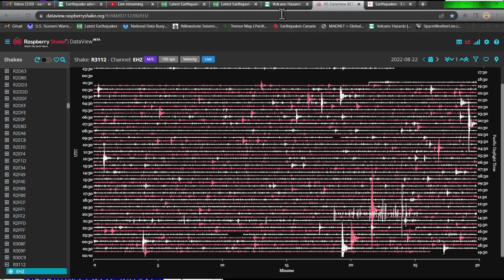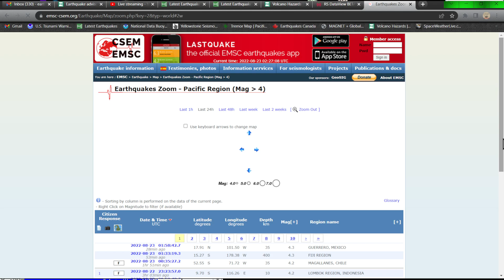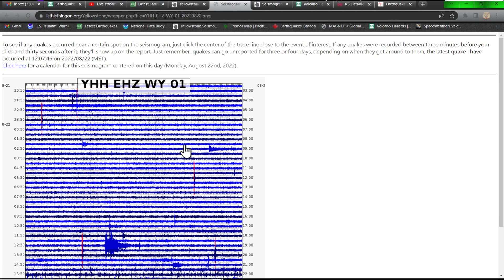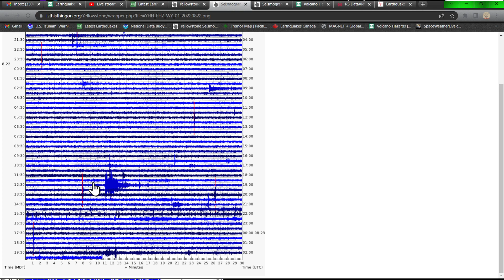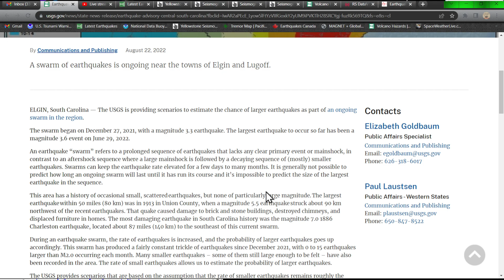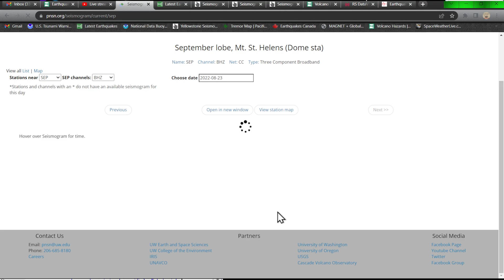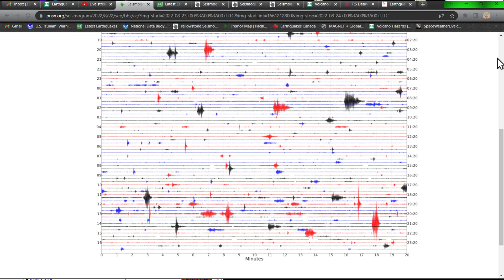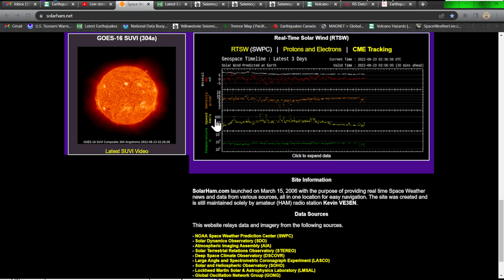Elevated Tremor continues/Cascadia Subduction Zone.. West Coast earthquake update. 8/22/2022